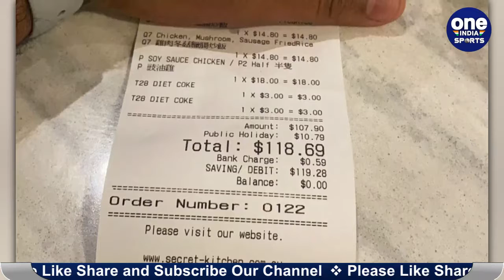India vs Australia: Sydney Hotel fake dinner scam with Team India | Oneindia Sports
The third match of the Border-Gavaskar Test Series between India and Australia, is to be played at the Sydney ground from 7 January. However, this week was full of controversy for the Indian team. While the first Indian team players had to remain in isolation due to violation of bio bubble rules,  now a case of cheating in the name of Indian players has come up in Sydney.

भारत और ऑस्ट्रेलिया  के बीच जारी बॉर्डर-गावस्कर टेस्ट सीरीज  का तीसरा मैच 7 जनवरी से सिडनी के मैदान पर खेला जाना है। इसको लेकर सोमवार को भारतीय टीम सिडनी  पहुंच गई है। हालांकि भारतीय टीम के लिये यह हफ्ता काफी विवादों से भरा रहा। जहां पहले भारतीय टीम के दिग्गज खिलाड़ियों को बायो बबल नियमों का उल्लंघन करने के चलते आइसोलेशन में रहना पड़ा, तो वहीं पर होटल में खाने के बिल में बीफ का नाम का आने के बाद ट्रोल होना पड़ा। अभी भारतीय खिलाड़ियों द्वारा ऑस्ट्रेलिया के एक रेस्टोरेंट में खाना खाने का मामला शांत भी नहीं हुआ है कि अब सिडनी में भारतीय खिलाड़ियों के नाम पर ठगी का एक मामला सामने आया है।